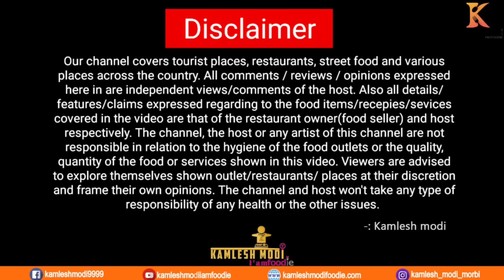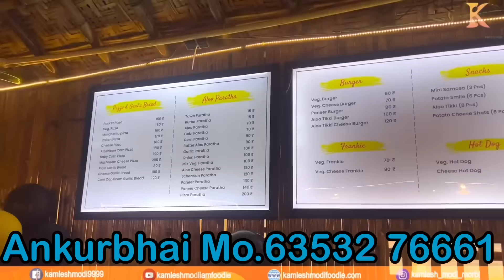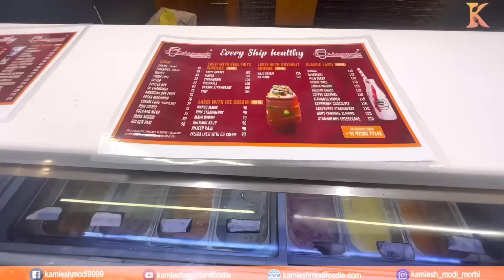ધ્યાનીબેન મહેમાન બન્યા મોરબીના શું ખાધું ગુરુકૃપા કાફેમાં અને ઠાકર ફાસ્ટફૂડ માં સાથે ચામુંડા લસ્સી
Gurukrupa Cafe
Add:- Natraj fatak Pase,
Morbi
Mo.63532 76661